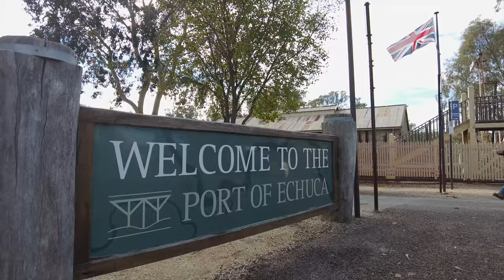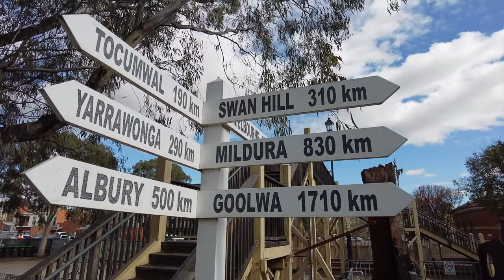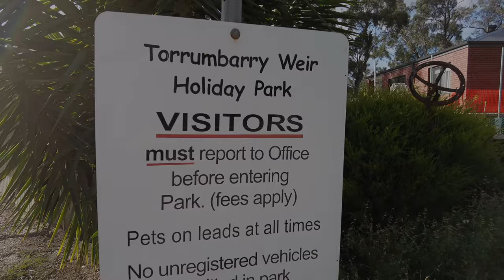MRX8 - Canoeing the whole Murray River - Echuca Moama to Torrumbarry Weir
Murray River Expedition - Episode 8 - The Journey Continues!
Days 30 - 36 of my 4½ month expedition down the Murray River.

After a well-needed break with all the comforts of town I'm feeling refreshed and ready to take on the next part of my adventure. Paddling past the Echuca Wharf on a quiet autumn morning and getting a whistle from each of the famous paddle steamers chugging up the river is a memory I'll never forget!

If you enjoy this video please hit that 👍 button, and I love reading and responding to your comments, so don't be shy! Leave a comment or question below!

If you'd like to receive a notification when I post my next video in the series; subscribe and click the bell icon... you'll be notified as soon as the next one is posted!